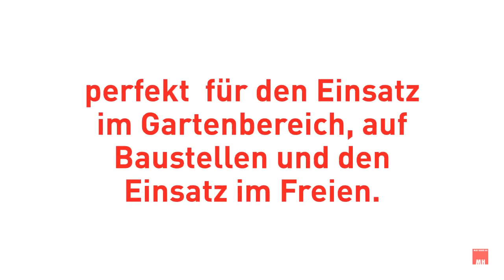Construct Line - robuste und schlagfeste Steckdosenleiste mit Schutzart IP44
Mit den Staub- und spritzwassergeschützten Steckdosen, ist Sie die perfekte Steckdosenleiste für den Aussenbereich. Sie eignet sich für den ständigen Einsatz im Gartenbereich, auf Baustellen und den Einsatz im Aussenbereich.

Die hochwertige Construct Line überzeugt durch folgende Eigenschaften:
• Robuste und schlagfeste Konstruktion
• Selbstschliessende Klappdeckel
• Kabellänge von 5 Meter
• Überstromschutz
• Schutzart IP44

Mit praktischen Montageoptionen: Stabiler Bügel zum Aufhängen, Ösen für Kabelbinder, zwei Spanngummi zum Fixieren, Löcher für eine Schraubbefestigung